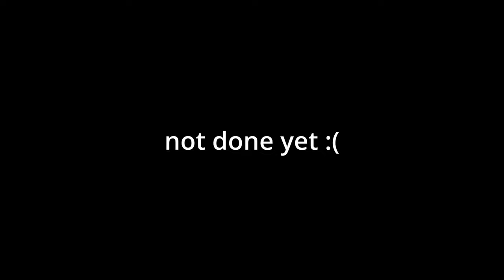phantasmagoria by @MasqueradeGd (MONTAGE)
w level
sorry for poor quality

00:00 - 0ctane
00:20 - yoncawave
00:40 - dimonkyky
00:50 - revv
01:00 - Lateo
01:10 - NoobyPro
01:20 - saures + vust ft. M7NST3R (visuals)
01:40 - opalsky
01:50 - roleq (fanmade)
02:00 - empty
02:20 - vitchrose
02:30 - Defentel ft. EstraGMD (visuals)
02:40 - end